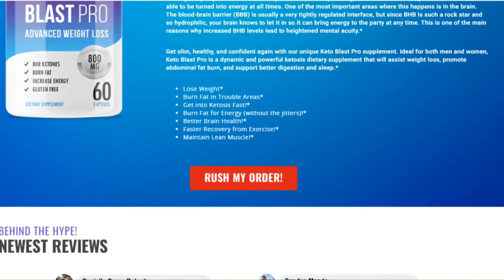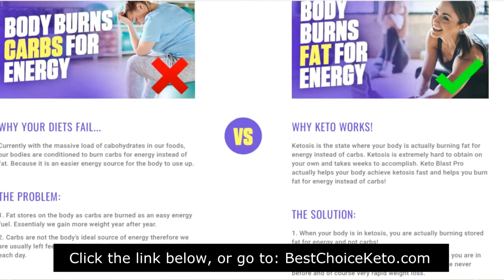Fitness Keto Review - Fitness Keto Shark Tank SCAM or LEGIT?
My Keto Boost reviews are all over the internet. Trust our review! You may have also heard shark tank keto reviews on the internet. Keto shark tank episodes are on the internet... IS IT A SCAM OR LEGIT?

Find out by watching our video keto review

This is a substance the body naturally makes, so there is nothing synthetic or harmful about it. It’s the same substance that kickstarts the process of ketosis, burning off fat quickly and effectively.

The results with this particular supplement that uses BHB are quite significant. There are reports that people regularly lose a pound of fat every day.

These tend to be people who are exercising and dieting as well, but the benefit of using My Keto Boost is that it can boost the effects of weight loss that dieting and exercise produce.